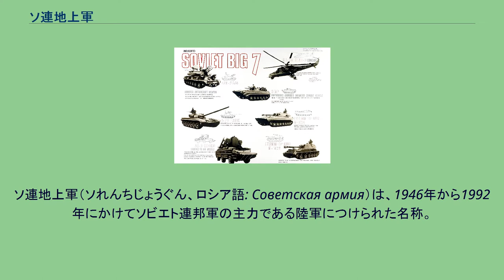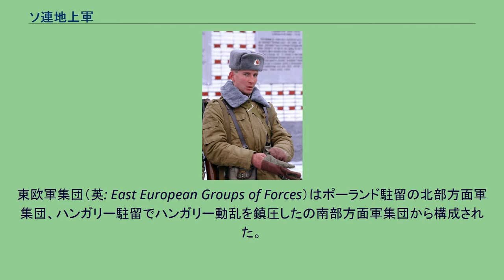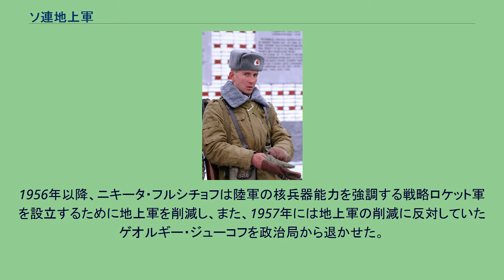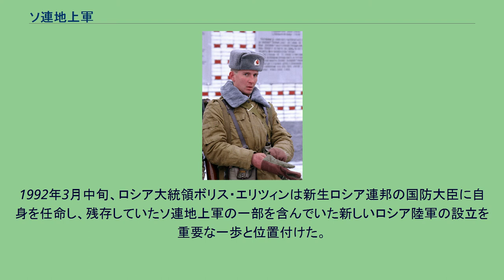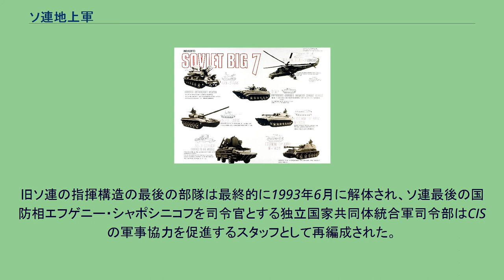ソ連地上軍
ソ連地上軍（ソれんちじょうぐん、ロシア語: Советская армия）は、1946年から1992年にかけてソビエト連邦軍の主力である陸軍につけられた名称。
以前は「赤軍」として知られていた。
ソ連陸軍（ソれんりくぐん）とも呼ばれる。
第二次世界大戦の終結後、赤軍は500を超える狙撃師団とその10分の1程度の戦車編成が存在した。
戦争の教訓はソ連に戦車部隊への信仰を与え、この時点から戦車部隊の数はほぼ横ばいであったが、歩兵戦力は戦時の3分の2程度に削減された。
戦争終結時の戦車軍団は戦車師団へと変換され、1957年から狙撃師団は自動化狙撃師団に変換された。
自動車化狙撃師団は3個自動車化狙撃連隊と1個戦車連隊、概ね合計10個自動車化狙撃大隊と6個戦車大隊からなり、戦車師団ではその後割合が逆転した。
地上総司令は1946年3月に最初に設立され、4年後解散し、1955年には再び編成された。
1964年3月、総司令は再び解散されたが、1967年にまた編成された。
ヨシフ・スターリン体制下の1946年3月にソ連邦元帥ゲオルギー・ジューコフがソ連地上軍の司令官となったが、7月にはイワン・コーネフに変えられ、この状態が1950年まで続き、その後ソ連地上軍司令官の地位は5年間にわたって廃止された。
この組織の断絶は「おそらく（北朝鮮を支援した）朝鮮戦争に何らかの関連があったのではないか」とされている。
1945年から1948年にかけて、動員解除によってソ連軍は1130万人から280万人に減らされ、1946年には33に増加していた軍管区が21に減らされた。
また、地上軍は982万2000人から244万4000人に人員を減らした。
冷戦下にあってソビエト連邦の東欧での地勢学（地政学の誤字のおそれあり、要検証）的優位性を確保し、確立するために、ナチス・ドイツ支配から東欧を制圧した赤軍は、1945年に東欧の親ソ政権（東側諸国）を守り、欧州からの攻撃に対するために配置が維持された。
その他の場所では反ソ活動を続ける西ウクライナレジスタンス鎮圧のために彼らはNKVDを支援していたとされている。
1955年まで中華人民共和国北部海岸の旅順口区、大連市などの第39軍を含むソ連軍は維持され、その後占領地は中国共産党政府に引き渡された。
連邦内のソビエト軍はそれぞれの軍管区に配分されており、1945年には32の軍管区が存在した。
このうち16の軍管区は1970年半ばからソビエト連邦の崩壊まで維持された。
東ドイツにおけるドイツ駐留ソ連軍のソ連軍の最大動員は反ソ連暴動の鎮圧時であった。
東欧軍集団（英: East European Groups of Forces）はポーランド駐留の北部方面軍集団、ハンガリー駐留でハンガリー動乱を鎮圧したの南部方面軍集団から構成された。
1958年、ソ連軍は駐留していたルーマニアから撤退した。
1968年のワルシャワ条約機構のプラハの春介入後はチェコスロバキアに中央方面軍集団が設置された。
1960年代からのソ連東部での中ソ国境紛争は16番目の軍管区であるカザフスタンアルマトイに中央アジア軍管区の設立を促した。
レオニード・ブレジネフ体制下の1979年、ソ連は共産主義勢力の援助のためにアフガニスタンに軍を派兵し、10年間にわたってムジャーヒディーンゲリラと戦闘した（アフガニスタン紛争）。
米国アセスメントによる1981年頃の重要なソ連軍の兵装7点 1990年の軍管区 冷戦を通して、西側情報機関はソ連軍の戦力をおおよそ280万から530万と見積もっていた。
この強度範囲を維持するために、1967年までソビエト連邦法はすべての兵役可能な軍事年齢の人間に最低限3年の兵役義務を定めており、1967年以降は地上軍は2年間の徴兵義務に削減した。
1980年代中盤、地上軍はおおよそ210個師団からなり、そのうち4分の3が狙撃師団で、残りが戦車師団であった。
また、多数の砲兵師団、独立戦車旅団、工兵部隊、戦闘支援部隊などが存在した。
しかしながら、完全に戦闘準備ができている編成はごくわずかであった。
戦闘準備の対応状態に合わせキリル文字の最初の3文字であるにちなんでА、Б、Вの3部門が存在した。
A群の師団は即応対応できることが保障されており、完全に充足していた。
Б群とВ群の師団はより低い状態で、それぞれБ群が50-75％(準備に72時間以上)、В群が10-33％(準備に2カ月)であった。
内陸部の軍管区はАに分類される師団がおおむね1-2個程度であり、残りの...